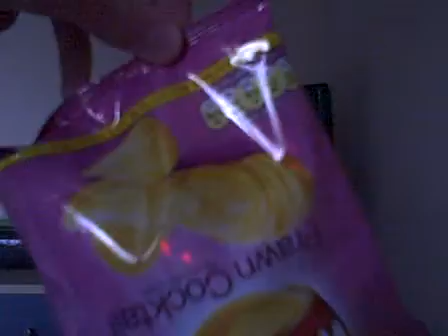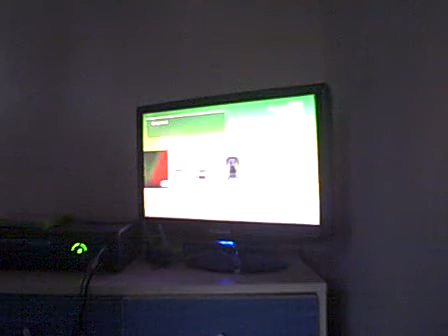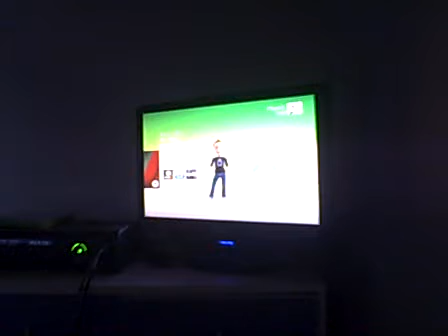Q&A (2011 Version) Part 1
Welcome to Next Year